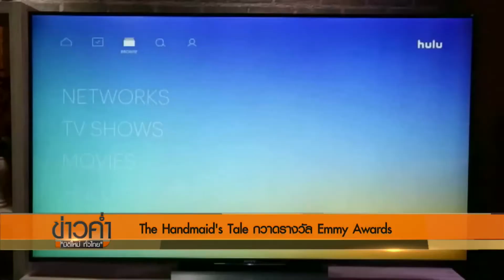The Handmaids Tale กวาดรางวัล Emmy Awards 5 สาขา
เป็นซีรีส์ที่คว้ารางวัล Emmy Awards ไปแบบไม่แบ่งใคร สำหรับ The Handmaid's Tale ซีรีส์น้องใหม่ที่คว้ารางวัลไปเรื่องเดียวถึง 5 สาขา และยังเป็นครั้งแรกที่ละครออนไลน์ที่เผยแพร่ผ่านทางสตรีมมิ่ง ประสบความสำเร็จด้วยการคว้ารางวัลสูงสุดของวงการโทรทัศน์ในสหรัฐ